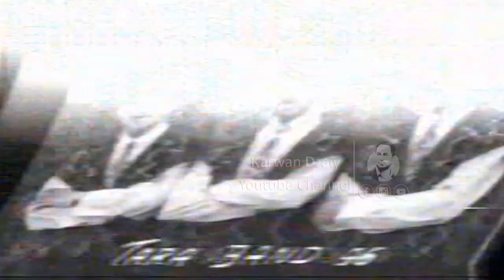Zahir Omar - Chawarema 1995_Clip | زاهیر عومەر - چاوەرێمە